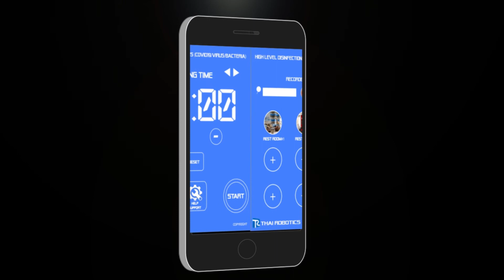UV-C Disinfection Robot | ThaiRobotics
TR 19 Robot # UV-C Disinfection Robot
System Integrated and Develop by
Thairobotics and Automation Co.,Ltd.

- 10~20 minute for 10x10m room
- ROS-Based Mobile Robot
- LiDAR sharp edge technology
- SLAM-Based High-presision Indoor/Outdoor Mapping
- D* Navigation
- Obstacles Avoidance
- Virtual wall
- Virtual track
- Extralarge map (500x500 cm)
- LiDose : LiDAR-Based Dose Processor